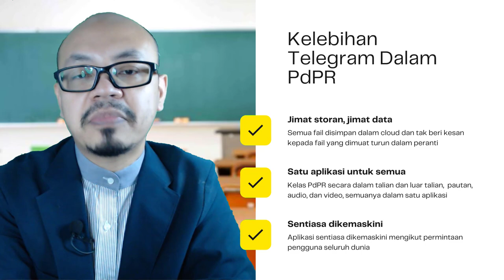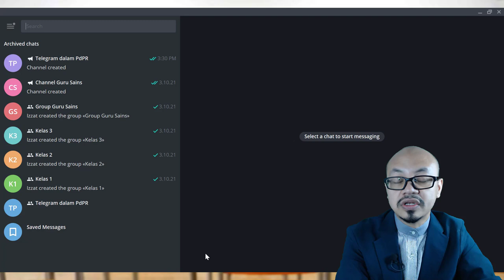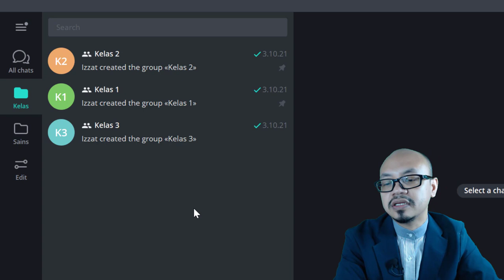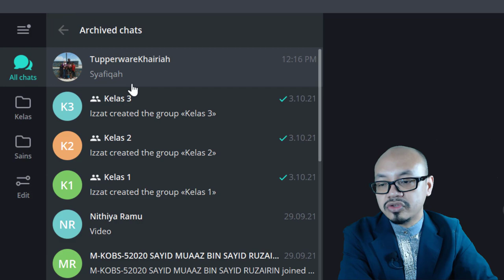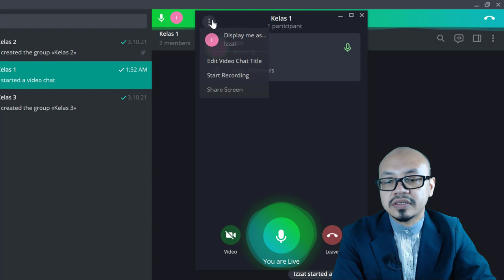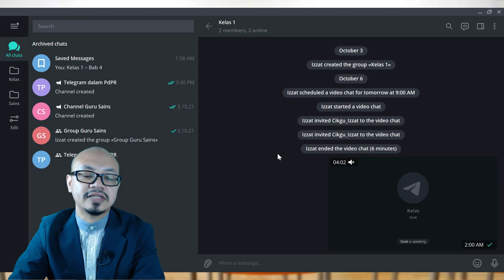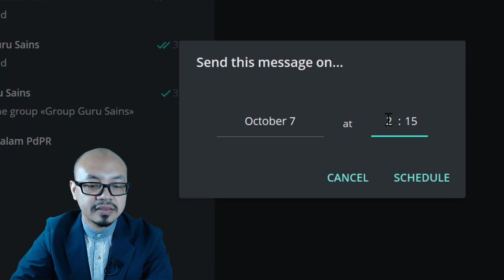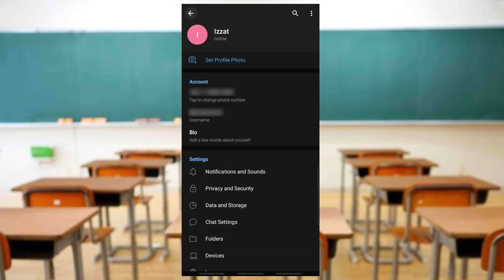Bagaimana Guna Telegram Dalam PdPR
Perkongsian amalan terbaik penggunaan aplikasi Telegram dalam PdPR.